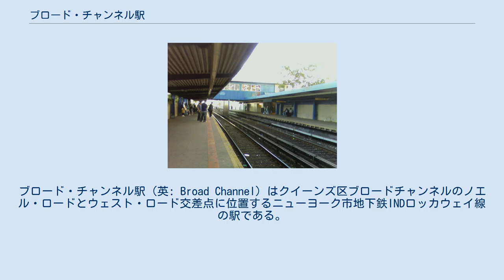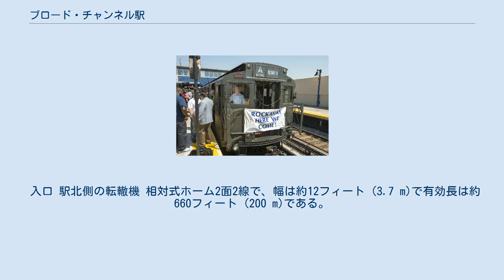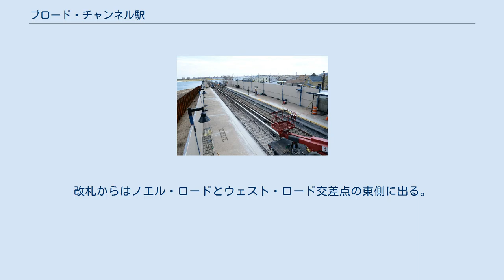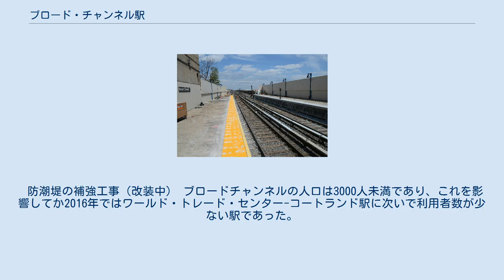ブロード・チャンネル駅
ブロード・チャンネル駅（英: Broad Channel）はクイーンズ区ブロードチャンネルのノエル・ロードとウェスト・ロード交差点に位置するニューヨーク市地下鉄INDロッカウェイ線の駅である。
A系統とロッカウェイ・パーク・シャトルが終日停車する。
 1880年にニューヨーク・ウッドヘイブン・アンド・ロッカウェイ鉄道によって駅は開業し、その後ロングアイランド鉄道の駅になった。
 ロングアイランド鉄道の時代は、駅は2つあるロッカウェイ・ビーチ支線とファー・ロッカウェイ支線の接続点の1つとなっていた（もう1つはハンメルズ駅）。
しかし、1950年に当駅とザ・ローント駅の間で火災が発生した。
 1955年10月3日にロッカウェイ・ビーチ支線オゾン・パーク駅以南はニューヨークシティ・トランジット・オーソリティに売却され、1956年6月28日に地下鉄駅として営業を再開した。
 その後、2012年に駅はハリケーン・サンディによって被災し、大きな傷害を受けた。
その後、2013年5月30日に営業を再開、1番列車はニューヨーク交通博物館展示のR1電車だった。
その後、2018年にハンメルズ信号場の工事のため、4月9日から5月18日にかけてロッカウェイ・パーク方面が、同年7月1日から9月3日にかけてファー・ロッカウェイ方面が閉鎖された。
この期間ロッカウェイ・パーク・シャトルはファー・ロッカウェイ-モット・アベニュー駅とロッカウェイ・パーク-ビーチ116丁目駅の間を走っていた。
 入口 駅北側の転轍機 相対式ホーム2面2線で、幅は約12フィート (3.7 m)で有効長は約660フィート (200 m)である。
 駅の北に転轍機があり4線に分岐する。
中央2線が本線、東側1線がロッカウェイ・パーク・シャトルの引上げ線、西側1線は試運転などで使用される線路になっている。
有効長は引上げ線が600フィート (180 m)、試運転線が10,000フィート (3,000 m)である。
 北へ進むとジャマイカ湾を跨ぐ橋があり、それを超えるとハワード・ビーチ-JFKエアポート駅がある。
当駅とハワード・ビーチ駅との間は3.5マイル (5.6 km)あり地下鉄内で最長となっている。
駅南にあるハンメルズ信号場でファー・ロッカウェイ方面とロッカウェイ・パーク方面に分岐する。
 ホーム上に改札がある。
改札からはノエル・ロードとウェスト・ロード交差点の東側に出る。
なお、ロッカウェイ方面ホームには出口専用改札がある。
 防潮堤の補強工事（改装中） ブロードチャンネルの人口は3000人未満であり、これを影響してか2016年ではワールド・トレード・センター-コートランド駅に次いで利用者数が少ない駅であった。
1985年の平日の1日平均利用者数は224人だった。
2016年現在でも同利用者数は310人に過ぎない。
なお、駅はA系統とロッカウェイ・パーク・シャトルとの重要な乗換駅となっているため、時折混雑する。